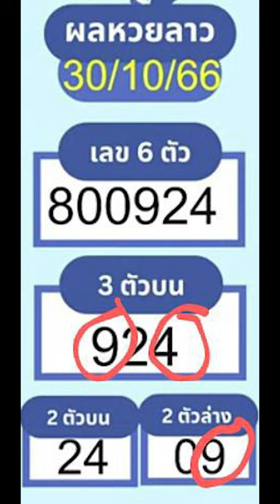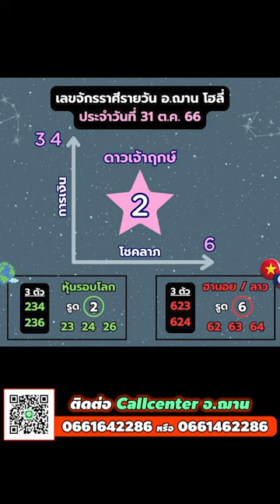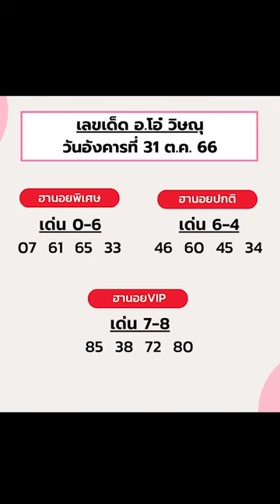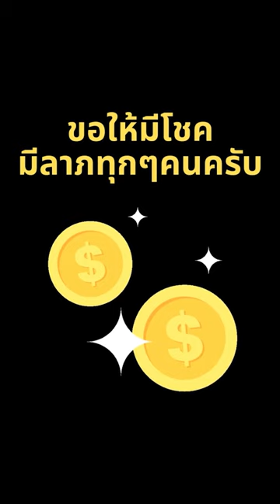วิเคราะห์ดาวการเงิน โชคลาภ วันที่ 31ต.ค.66 และผลฮานอย ลาว เมื่อวานเลขเข้าปังมาก | อ.ฌาน โฮลี่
กดไลค์ กดแชร์ เพื่อสนับสนุนและเป็นกำลังใจให้กับอ.ฌานและอาจารย์หมอดูทุกๆท่าน